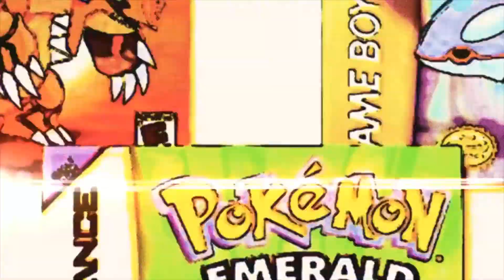Pokemon Colosseum Nuzlocke #1 | 3D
Ny Pokemon eventyr starter i 3D.